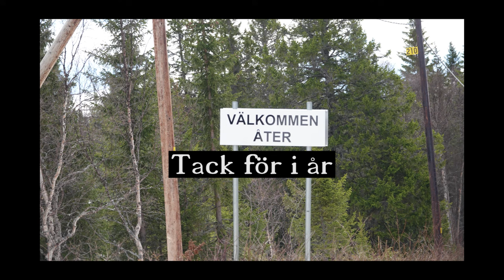Ransarån 2021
Flugfiske under maj månad i ransarån.